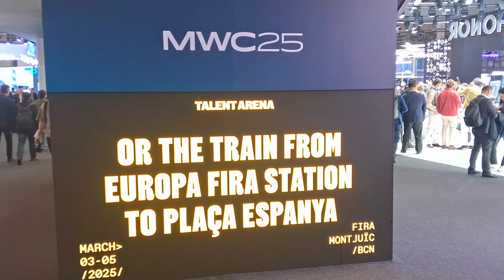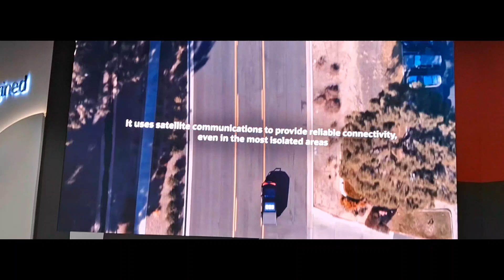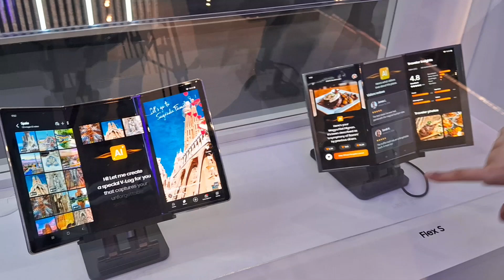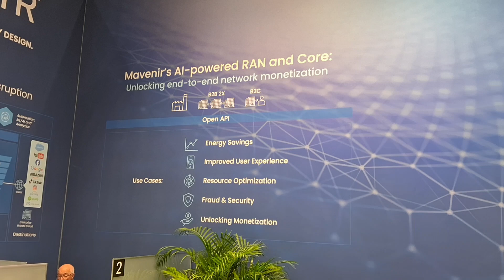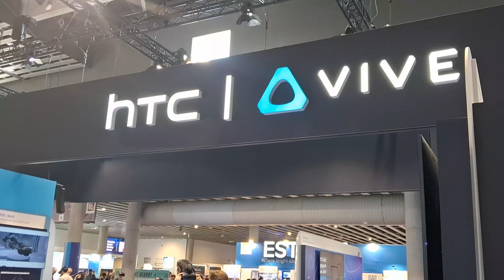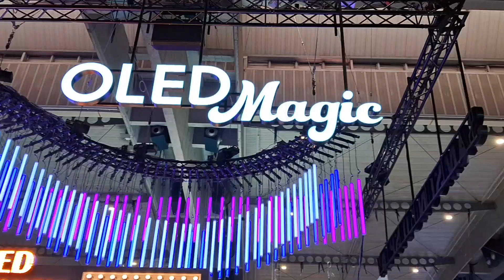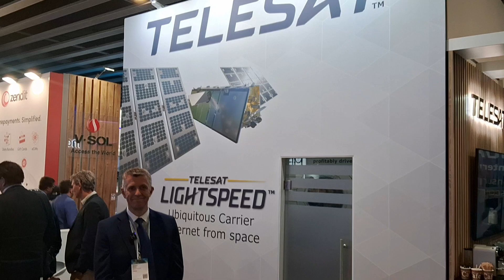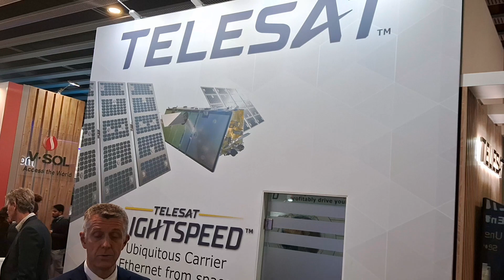Mobile World Congress (MWC), 2025, Barcelona - Day 3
Robot Dogs, Satellites and AI - the show goes on !